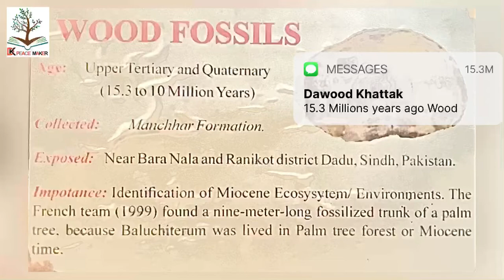15.3 Millions Years ago Wood 🪵 Fossils